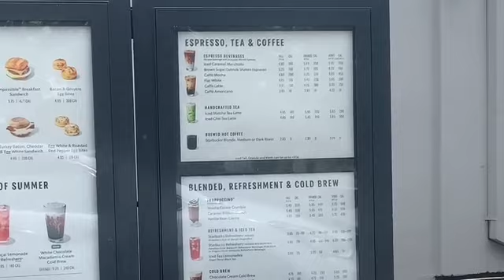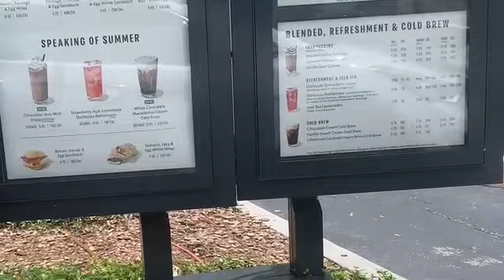Fit Thick Journey: Season 1 | Episode 3